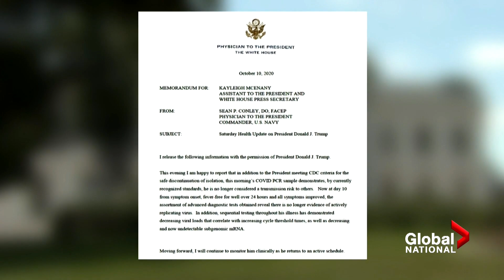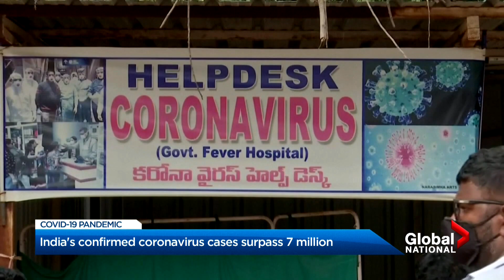Republicans move ahead with campaign rallies, SCOTUS confirmation hearings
In the U.S., the COVID-19 pandemic isn’t stopping President Donald Trump from preparing for several campaign rallies this week after his doctors no longer considered him a transmission risk. And battle lines are being drawn as the Senate Judiciary Committee prepares for Senate hearings to confirm Judge Amy Coney Barrett to the Supreme Court. Jennifer Johnson has more.